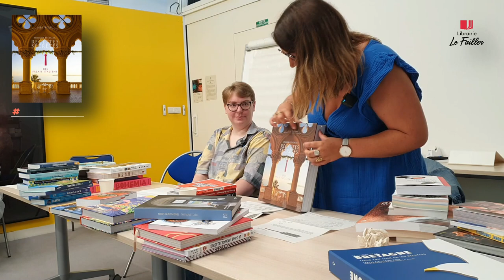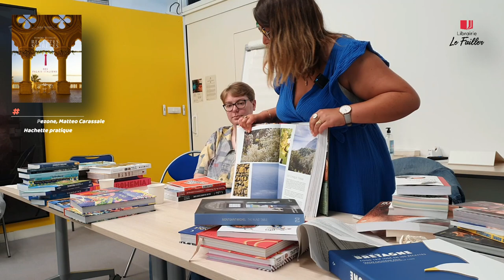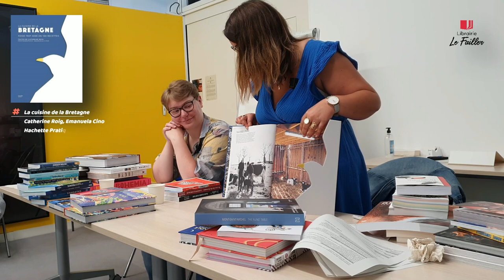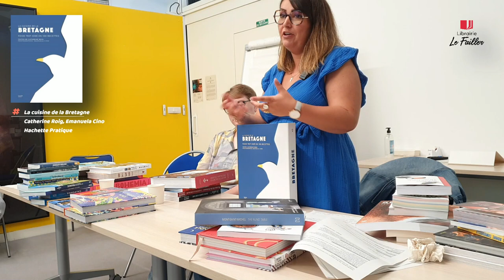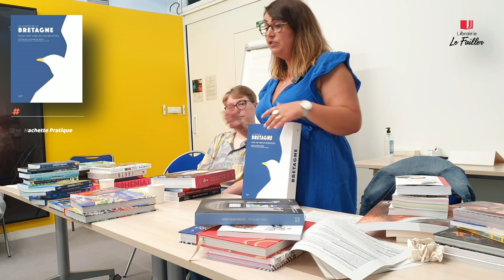Présentation d'une sélection de documentaires. Thématique : Voyager par les sens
Présentation du 9 juin 2023 à la Médiathèque départementale d’Ille-et-Vilaine par la librairie Le Failler de Rennes d’une sélection de documentaires sur les voyages.